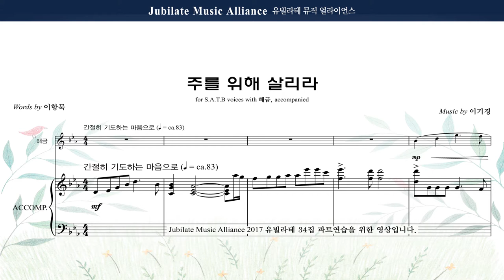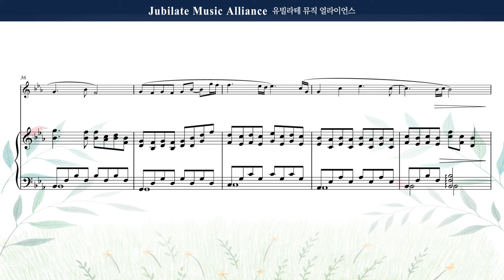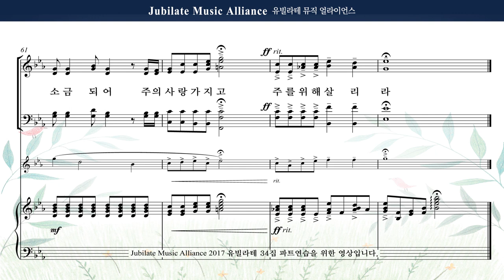[유빌라테 명품성가 34집] 16. 이기경 - 주를 위해 살리라